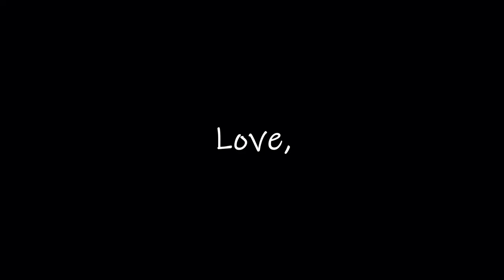How much money do bankers make in Hong Kong?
My home décor brand
Do you know how much money do bankers make in Hong Kong?
You will be surprised!

I worked as a finance headhunter and I had the insights of what investment bankers are like in Hong Kong and what do they really get paid.

In this video I will talk about who they are and how to become one of them, the money they earn and their work styles.
I will also share their life after work and my personal opinions on these top young finance people.

If you want to learn something about investment banking, you can also be satisfied!